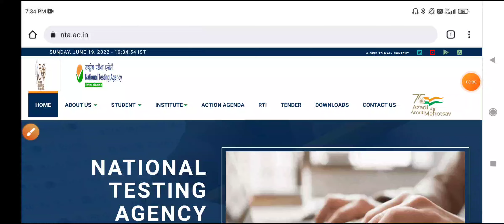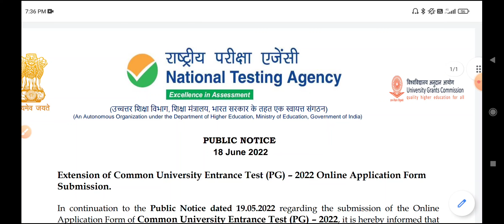CUET Application form 2022 | cuet admission form 2022 | cuet 2022 entrance admit card